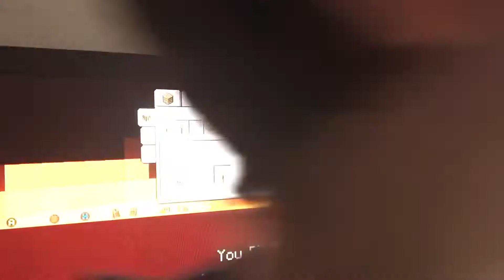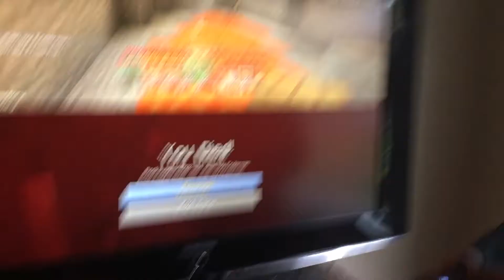The glitch is REAL!!!